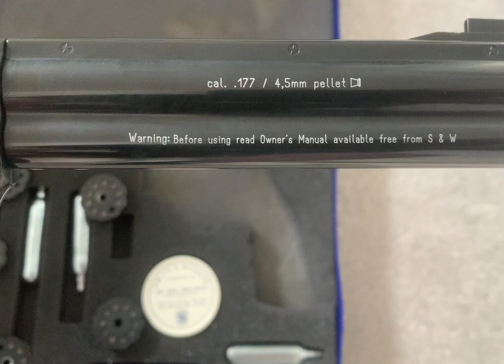Smith & Wesson Model 586 .177 CO2 Air Gun Pistol.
This is a replica of Smith & Wesson that shoots .177 Pellets.
It’s in great condition and hasn’t see much use.
I have 5 x 10 Round Magazines.  This PIstol takes the 12g Co2 Capsules that are housed inside the grip.
On the left side of the pistol it says SMITH & WESSON MOD 586 - 6 which means it comes with a 6inch Barrel. You can get different sized barrels like a 5 inch but I prefer longer.
It has the serial number and trade mark.
On the right side of the pistol it says CAL .177 / 4.5mm Pellets.  Then a safety warning
“warning: Before using read owners manual available free from S & W.
Then has  Manufactured under license from Smith & Wesson Springfield MA U.S.A. Made In Germany.
The pistol is accurate to the size and weight of a real pistol.
For the eagle eyed viewers the .22 Smith & Wesson Pellet Tin is for display purposes. The pellets in the tin are to large for this pistol.
Google Mk Guns to see my large Webley and Gat Gun collection plus more.
I keep the pistol is a soft cotton bag in the case as the rubber stuff in the case over time will run the bluing off the Gun.

They also supply books, pellets, BBs, scopes, and accessories. Their website provides a valuable reference and useful source for your airgun needs.

I personally can recommend them helping me source my Webley, HY-Score & Quackenbush parts over the last 5 Years.

The parts and Spares are normally shipped from the US Warehouse within a few working days.

Their Website is very easy to use too which in turn will give you a great customer experience.
More links from my site.